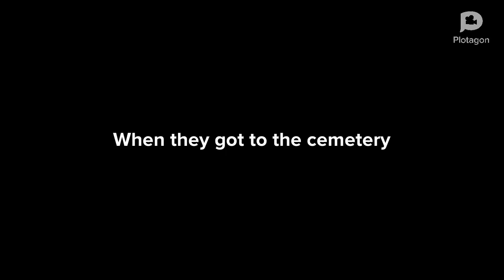Classic Caillou Gets Grounded On Memorial Day